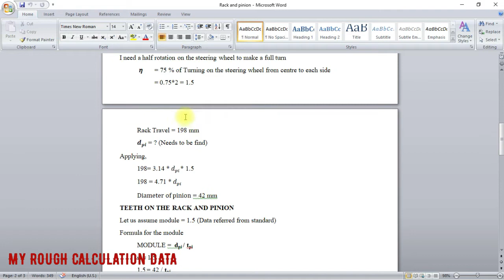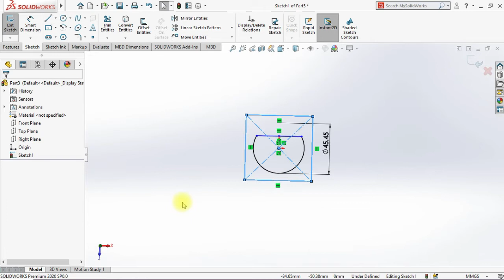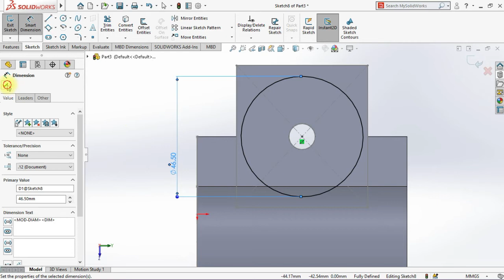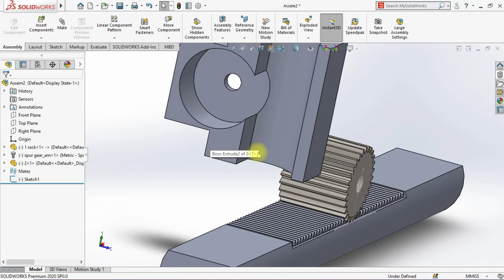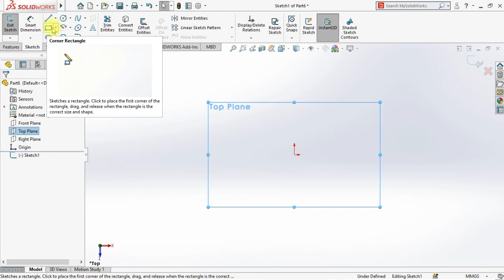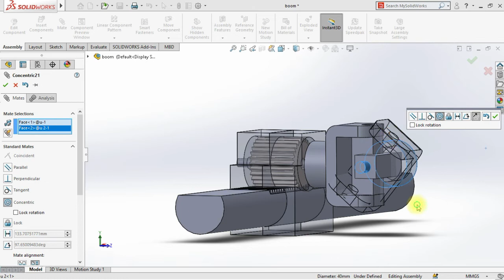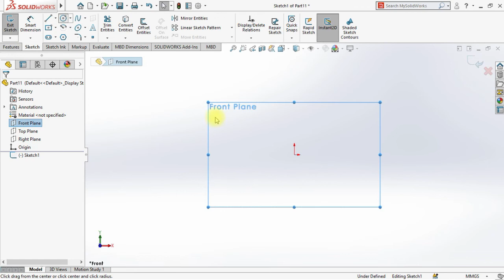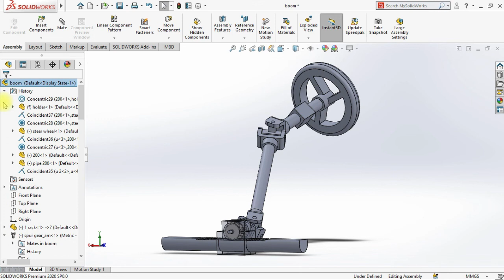DESIGN, CALCULATION, SIMULATION OF RACK AND PINION MECHANISM TO STEER A VEHICLE | SkillPractical DIY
Design, Calculation, Simulation of Rack and Pinion Mechanism

The rack and pinion mechanism is used to convert rotation into linear motion. A perfect example of this is the steering system on many cars. The steering wheel rotates a gear, which engages the rack. As the gear turns, either it slides the rack to the right or left, depending on which way you turn the wheel. The tooth pitch and the size of the pinion determine the maximum force that can be transmitted to each other. In this project, we will design, calculate, model, and study on steering components using rack and pinion.

Project Name: Design, Calculation, Simulation of Rack and Pinion Mechanism
Author: Aravinth Myste